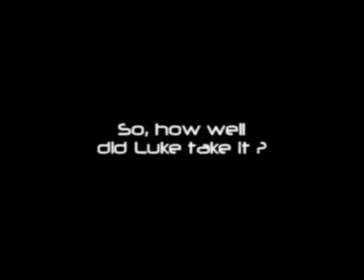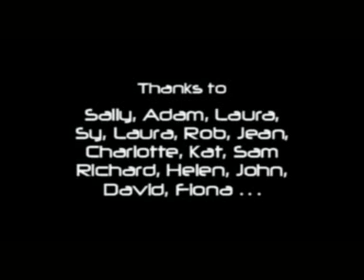Rollersdays Vs Alton Towers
The Rollersdays crew spend a day at Alton Towers - for Luke it's not only his first time there, but also first time on a coaster!